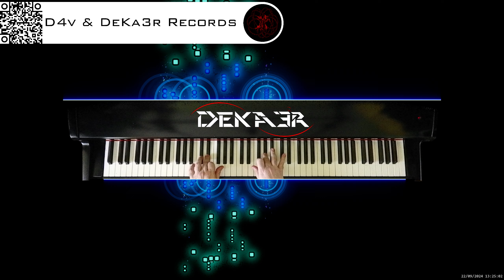🔴 irl 🎹 BALLAD OF LOVE - MÚSICA • PIANO MUSIC • PRODUCER • COMPOSER